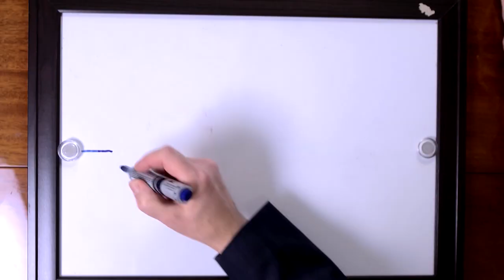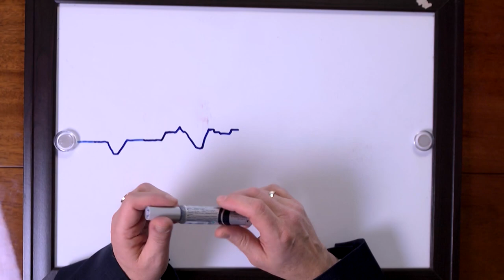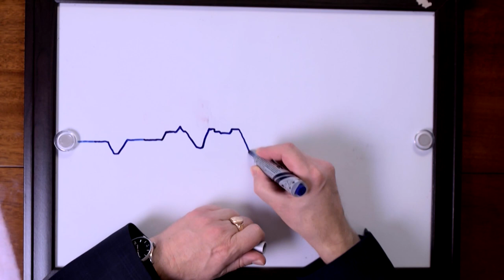Ingar Helge Gimle | Reisen Hjem S03E02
Egil Svartdahl møter skuespiller Ingar Helge Gimle, som tar oss med til Sagene i reisen gjennom hans troshistorie.